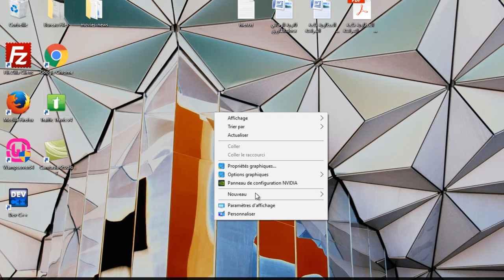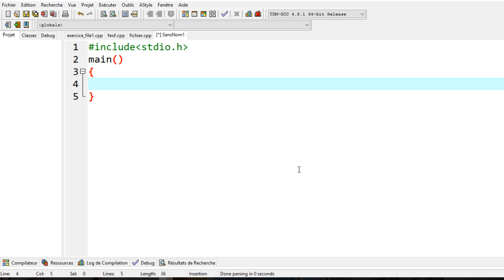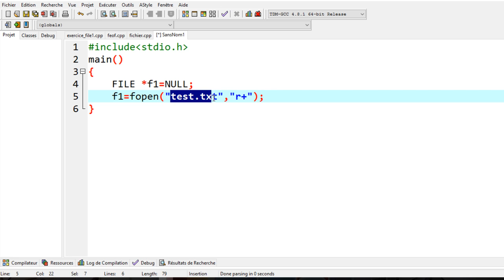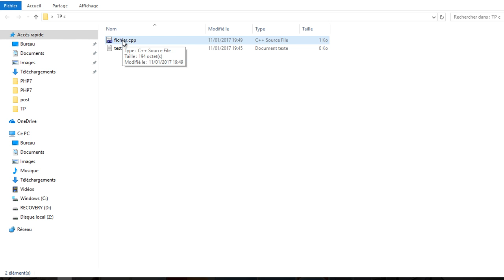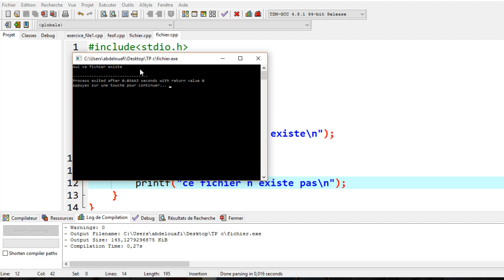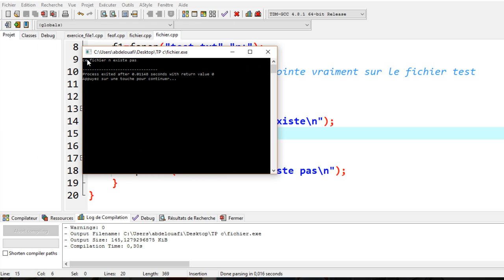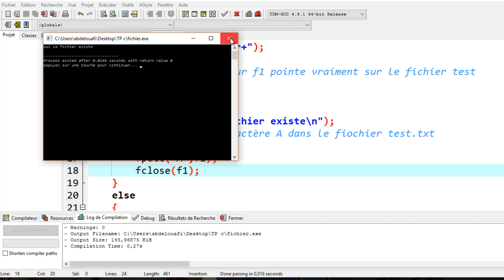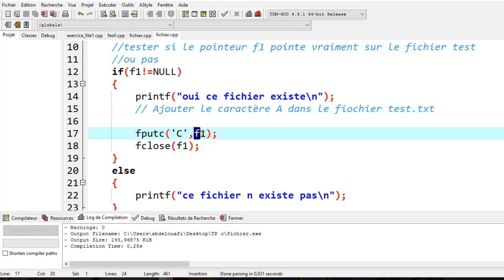fichier en langage c | Ecrire dans un fichier en langage c par fputc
: Comment Ecrire dans un fichier en langage c. Ce tutoriel vous montre comment lire et écrire dans un fichier en langage cen utilisant le mode d'écriture R+. La méthode est simple: il suffit de déclarer un pointeur f1 sur le fichier texte. Puis utiliser fputc pour Ecrire dans ce fichier en langage c.